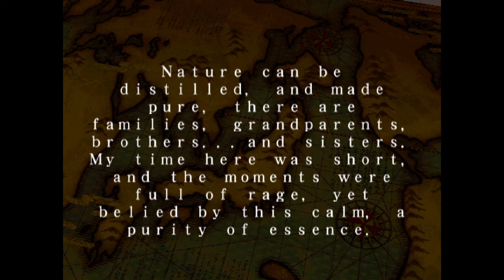Samurai Shodown VI (PS4) | Rera Arcade Playthrough p.3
Part 3 of 3 - Rera arcade mode playthroughs. (PS4)

This fight could had been a challenge as Rera, but its also irritating and troublesome as her sometimes... So far, I kinda like playing as her more often, but I still need a little more practice since I'm still a bit lacks of skills with her, compares to Nakoruru's Bust variation in both SS III & IV on Xbox One via ACA NEOGEO. I'll also try to do the other Nakoruru someday in the future.